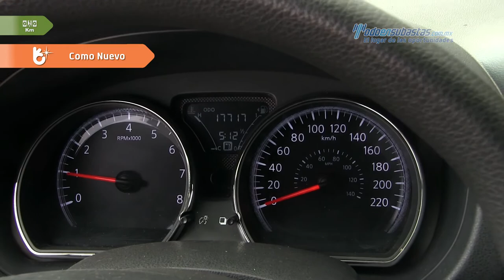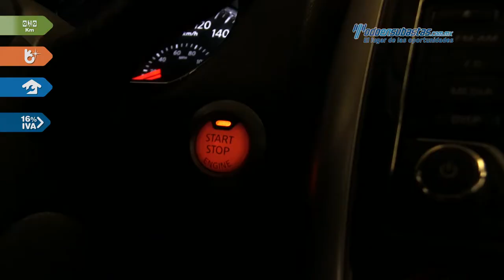Nissan • Versa Advance 2016 • GK449653